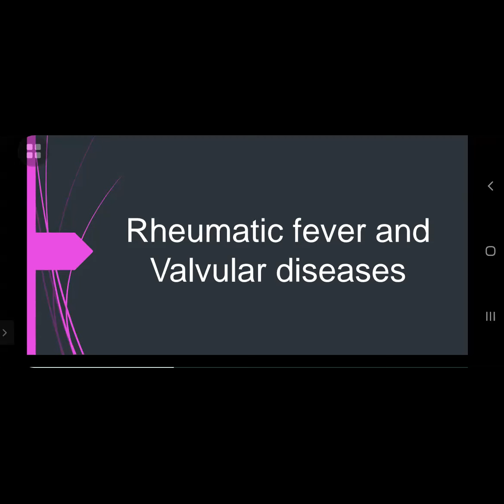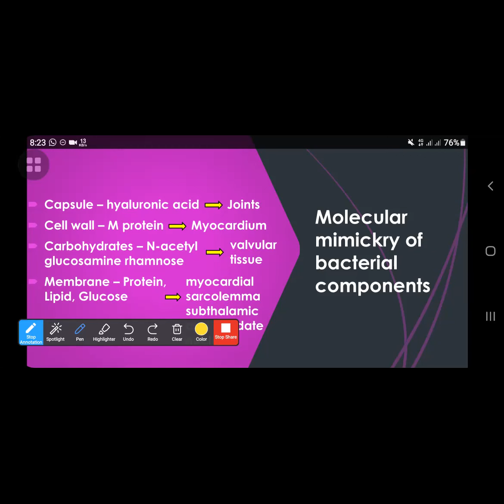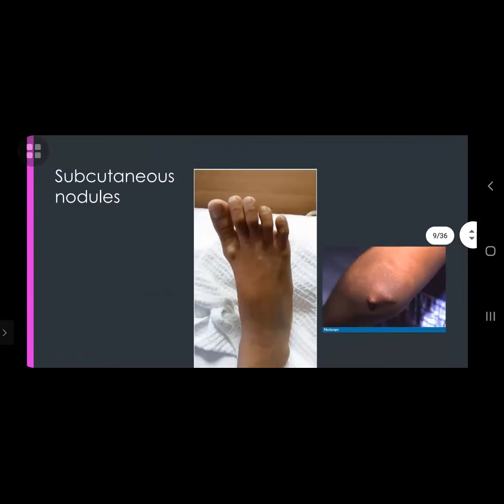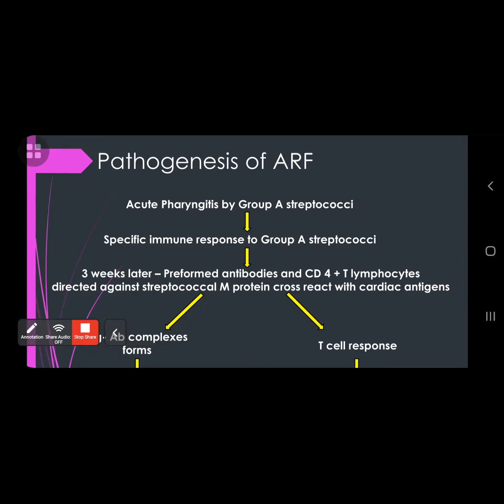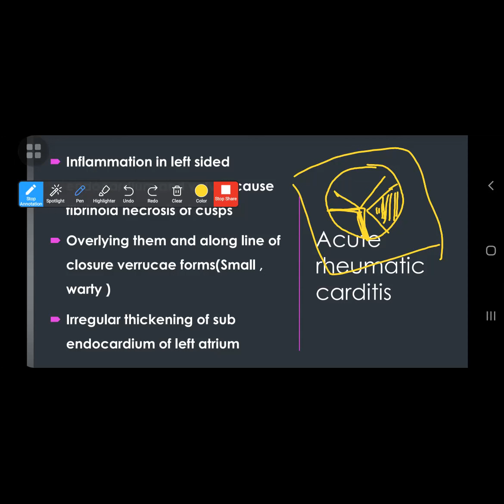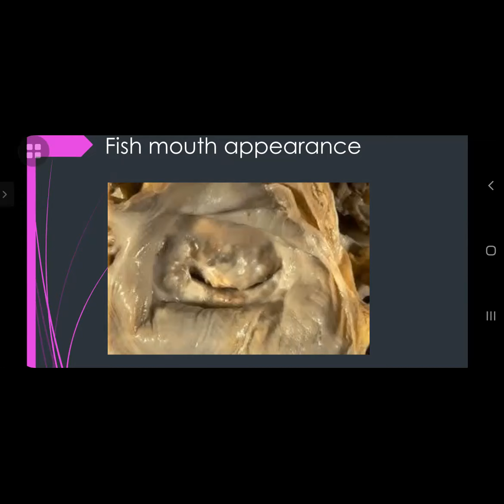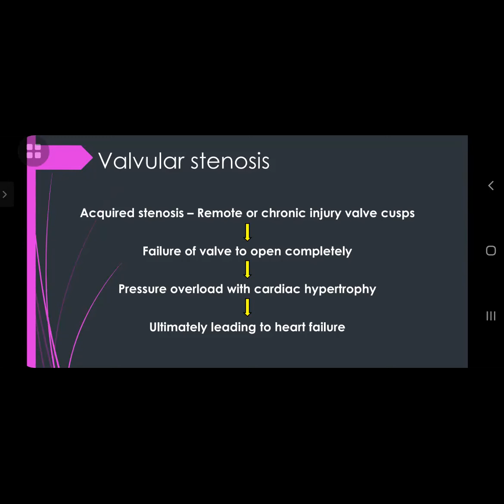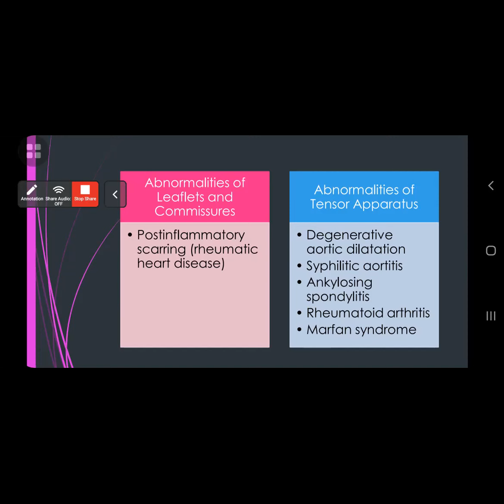Rheumatic fever and valvular heart diseases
0:00 -Introduction
14:52 - clinical manifestation of ARF
24:58 - pathogenesis of ARF
31:43 - microscopic and macroscopic features of ARF
38:19 -other clinical features of ARF
40:50 - chronic rheumatic fever
47:38 - other valvular diseases